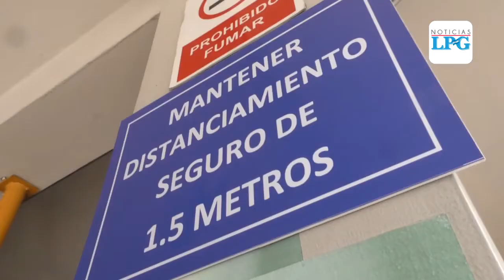Gobierno salvadoreño verifica que empresas privadas cumplan con protocolos de bioseguridad